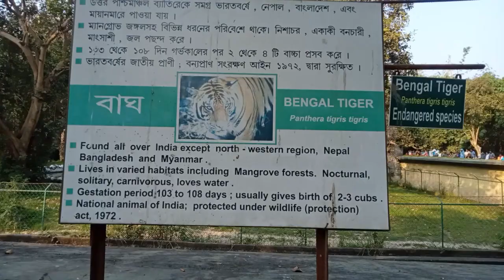Kolkata#Chiriyakhana|কলকাতাচিড়িয়াখানা 2020 update February, 2020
The Zoological Garden, Alipore (also informally called the Alipore Zoo or Calcutta Zoo) is India's oldest formally stated zoological park (as opposed to royal and British menageries) and a big tourist attraction in Kolkata, West Bengal. It has been open as a zoo since 1876, and covers 18.811 ha (46.48 acres). It is probably best known as the home of the now expired Aldabra giant tortoise Adwaita, who was reputed to have been over 250 years old when he died in 2006. It is also home to one of the few captive breeding projects involving the Manipur brow-antlered deer. One of the most popular tourist attractions in Kolkata, it draws huge crowds during the winter season, especially during December and January. The highest attendance till date was on January 1, 2018 with 110,000 visitors.Date opened1 May 1876[1]LocationNo. 2, Alipore Road, Alipore, Kolkata-27, West Bengal, IndiaCoordinates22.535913°N 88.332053°ELand area18.81 ha (46.5 acres)[2]No. of animals1266No. of species108Annual visitors3 millionMembershipsCZA,[3]
CalcuttaZoo A very large share of the credit for the establishment of this pleasant resort is due to Sir Richard Temple, who was Lieutenant Governor of Bengal from 1874 to 1877, but long before the scheme assumed any proper shape, Dr. Fayrer, C.S.I.

The zoo was formally opened in Alipore - a posh Kolkata suburb, and inaugurated on 1 January 1876 by Edward VII, then Prince of Wales. (Some reports place the inauguration on an alternate date of 27 December 1875).[8] The initial stock consisted of the private menagerie of Carl Louis Schwendler (1838 – 1882), a German electrician who was posted in India for a feasibility study of electrically lighting Indian Railway stations. Gifts were also accepted from the general public. The initial collection consisted of the following animals: African buffalo, Zanzibar ram, domestic sheep, four-horned sheep, hybrid Kashmiri goat, Indian antelope, Indian gazelle, sambar deer, spotted deer and hog deer
Kokata zoo Have,Kolkata Chiriyakhana,কলকাতা চিৰিয়াখানাতে আছে।
The zoo has around 1,266 individuals and about 108 species.
Asiaticlion Africanlion Jaguar Leopard,Jungle cat,Golden,jackal,White tiger,Fishing cat,Striped hyena,Hippopotamus,Asian,elephant,
Fallow deer,Swamp deer,Axis deer
,Indian muntjac,Sambar deer,Indian wolf
Reticulated giraffe,Grant's zebra
Brow-antlered deer,Indian mouse deer
Indian wild dog,Brush-tailed porcupine
Hog deer,Indian rhinoceros
Rhesus macaque,Hanuman langur
Banteng,Lion-tailed macaque
Himalayan black bear,Sloth bear
Assamese macaque,Giant squirrel
Blackbuck,Bonnet macaque
Eastern grey kangaroo
Nilgai,ReptilesEdit
Saltwater crocodile,Gharial
Mugger crocodile,Aldabra giant tortoise
King cobra,Indian python,Banded sea krait
Ratsnake,Rhinoceros iguana
Indian star tortoise,Marsh crocodile
Indian cobra,Chequered keelback
Yellow anaconda,BirdsEdit
Crested serpent eagle,Griffon vulture
Great horned owl,Osprey
Domestic goose,Lesser whistling teal
Emu,Painted stork,Spot-billed pelican
Eastern large egret,Openbill stork
White ibis,Hill mynah,Indian parakeet
Quaker parakeet,Red-breasted parakeet
Blossom-headed parakeet
Rose ringed parakeet,Red-vented bulbul
Red-whiskered bulbul,Red-wattled lapwing
Greater sulphur-crested cockatoo
Citron-crested cockatoo,Bare eyed cockatoo,Budgerigar,Cockatiel
Moluccan cockatoo,Grey parrot
Blue rose ringed parakeet,Lovebird
White-capped pionus
Lady Amherst's pheasant
Nepal kalij pheasant,Golden pheasant
Chinese silver pheasant,Mandarin duck
Bhutan grey cock pheasant
Violaceous turaco,Sarus crane
Blue-winged macaw,Blue and yellow macaw
Scarlet macaw,Green imperial pigeon
Lesser pied hornbill,Koel,Adjutant stork
Black crowned crane,Pariah kite,Brahminy kite,Spoonbill,Indian peafowl,Ostrich
White peafowl,White swan,Black swan
PrimatesEdit,Chimpanzee
Common marmoset,Slender loris
Slow loris,Hamadryas baboon
Ring tailed lemur,
Kolkata zoo Address & Location Alipore Zoo

2, Alipore Rd, Alipur Zoological Garden, Alipore, Kolkata, West Bengal 700027

Copyright Desclaimer
Under section107 of the copyright Act1976,allowance is made for 'Fair use' for purposes such as criticism, comment,news reporting,teaching,scholarship,and resarch,fair use is  permitted by copyright statute That might otherwise be infringing, Non-profit,educational or personal use tips the balance in favor of fair use.

 Thank you Bipul kumar.